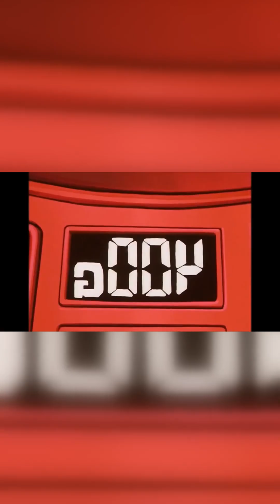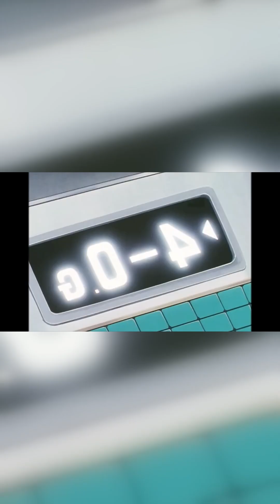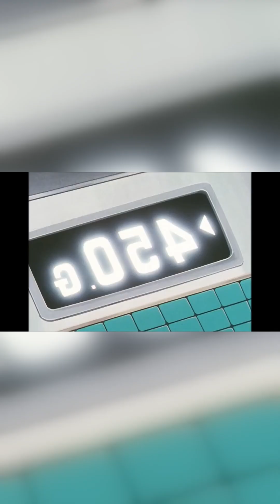Unleashing the Power: Gravity Simulation Training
The video transcription is about a character initiating a gravity simulation to train and become the most powerful being in the universe. However, another character intervenes, expressing concern about the biological tolerance levels being exceeded and the character's condition. The character dismisses the concern and insists on continuing the training. The other character advises getting rest, but the determined character has something to do before resting.